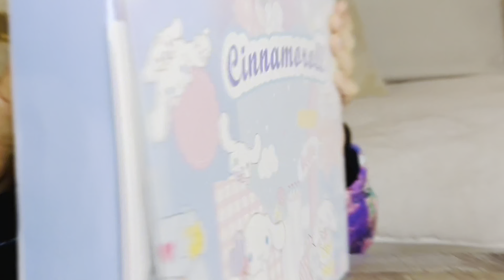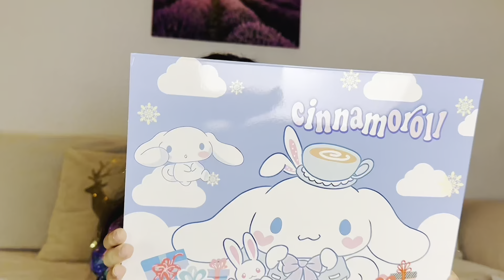Cinnamoroll Advent Calendar Unboxing Day 1 🎁 | 24 Days of Christmas Magic with Khorshid!"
🎄✨ Cinnamoroll Christmas Advent Calendar Unboxing | Days 1-24 with Khorshid! ✨🎄

Join Khorshid for a magical holiday adventure as we unbox the Cinnamoroll Christmas Advent Calendar from December 1st to 24th! 🌟 Each day reveals a new surprise, featuring adorable Cinnamoroll-themed items perfect for spreading Christmas cheer.

Watch as we explore:
🎁 Cute daily surprises inside the calendar
🎀 Unique Cinnamoroll designs and collectibles
🎉 Fun holiday vibes and reactions

Perfect for Sanrio fans, collectors, and anyone looking for festive joy this season.

Welcome to Khorshid Life -
A joyful place where Khorshid and family create, play, laugh, learn, and share their everyday adventures!

Join us on our exciting journey as we explore the world through fun activities, educational games, funny moments, challenges and creative projects. From learning about numbers and colors to discovering the wonders of nature and animals, every video is packed with entertainment and knowledge. Millions of kids and families from around the world come together with Khorshid to laugh, learn, and grow.